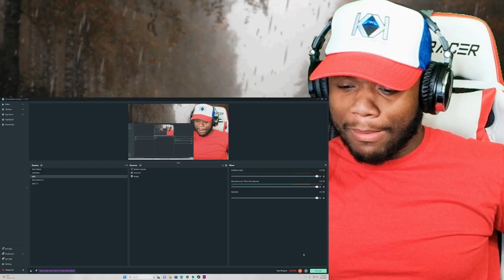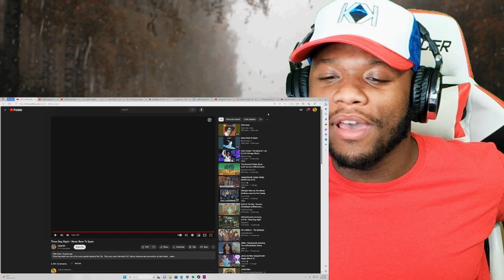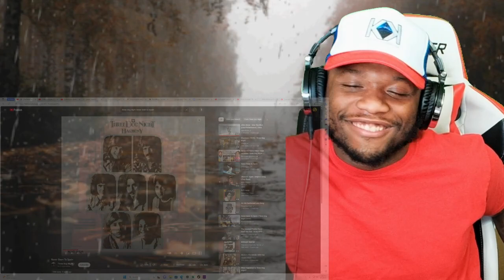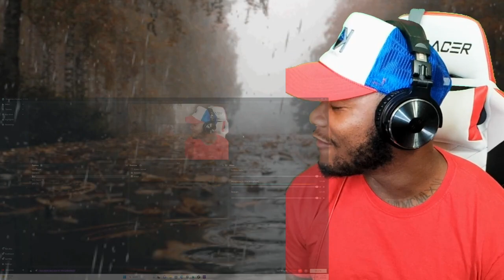First Time Hearing Three Dog Night - Never Been To Spain REACTION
Three Dog Night - Never Been To Spain REACTION